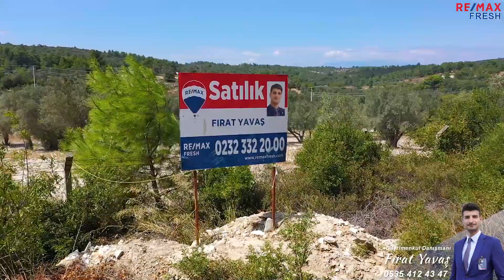Urla'da İzmir Çeşme Caddesine Çok Yakın Eşsiz 5.000 ilk Nazım İmar Planında 5.855 m2 Satılık Arazi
Urla Torasan Pınardere Mevkiinde
İzmir Çeşme Caddesine 300 m. mesafede. Normpol projesine yakın. Gelişen eşsiz bir bölgede.
5.855 m2
İçerisinde zeytin ağaçları bulunan
5.000 ilk Nazım İmar Planında
Kadastral yolu olan
Sitli alanlarda bulunmayan
Elektrik ve su çekilebilinir
Çevresinde özel yapım evlere komşu olan
Tarım imarı şartlarını sağlayan
Bu yatırım fırsatı satılık arazi için benimle iletişime geçin!!!

Taşınmaz Ticareti Yetki Belgesi Numarası: 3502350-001